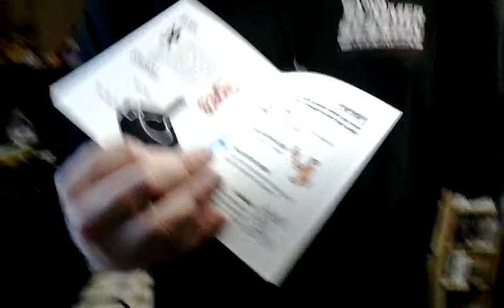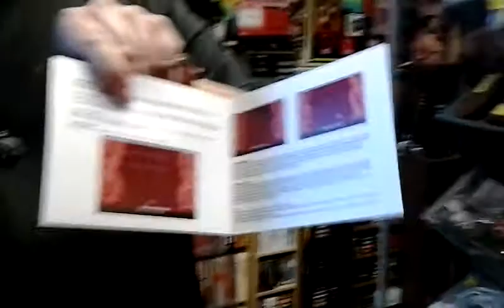Atari 2600-Homebrew Review-Ultimate Music Virginia